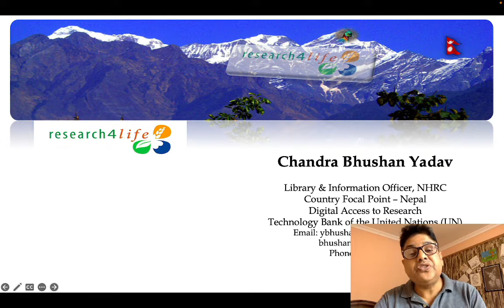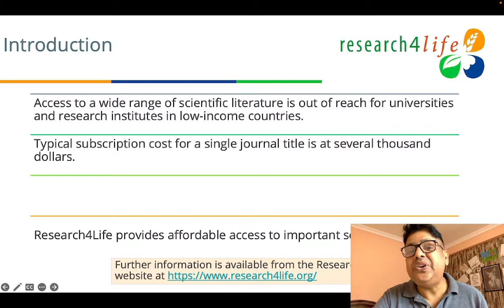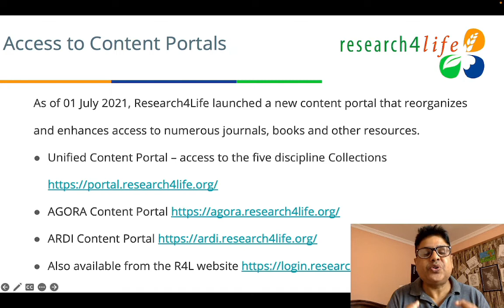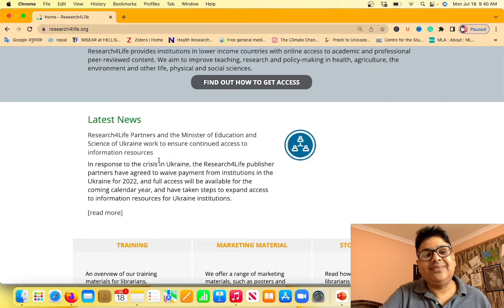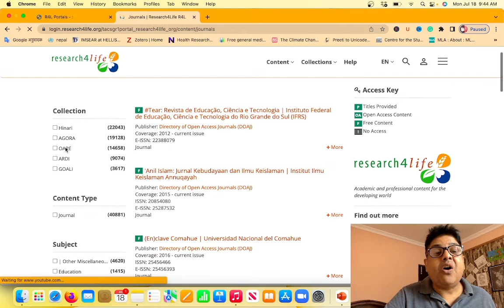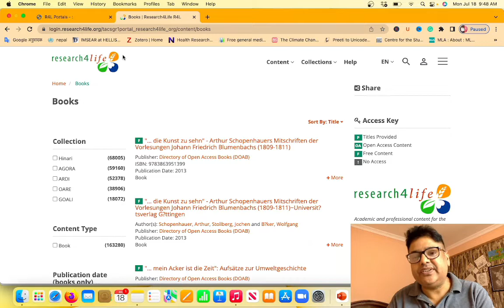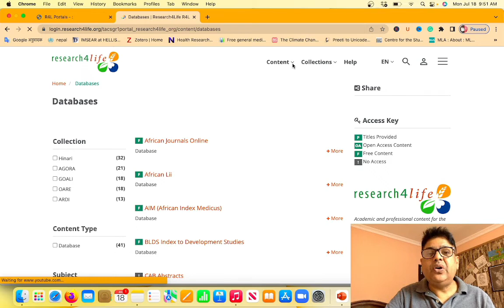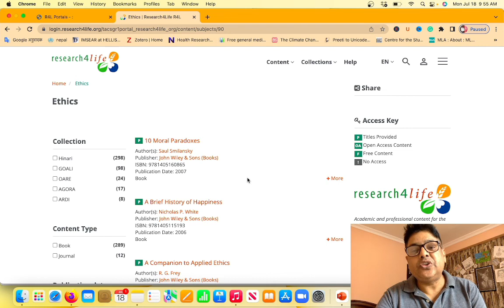Research4Life Overview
How to use the research4life program in a holistic method.